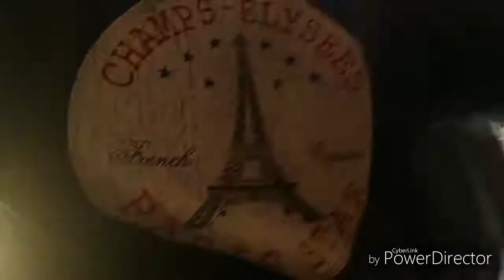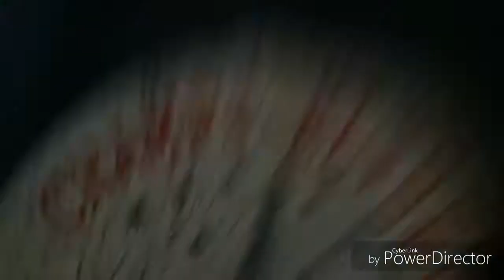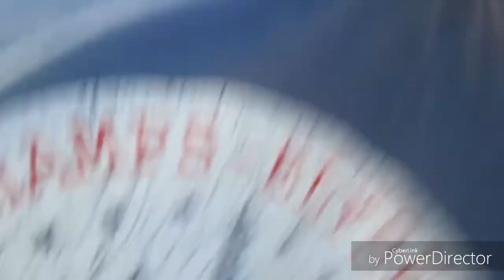Hanging out with my best buds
Jandre channel
JH Android

Kevin's channel
Kevie1Killer
I am just a kid with a dream to be like my hero Jake Paul
So please tell your friends about me